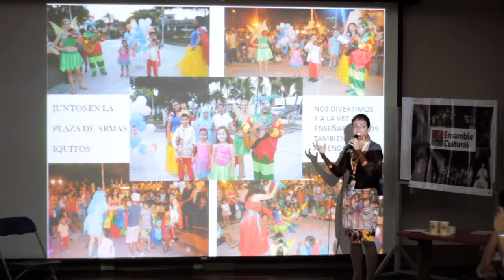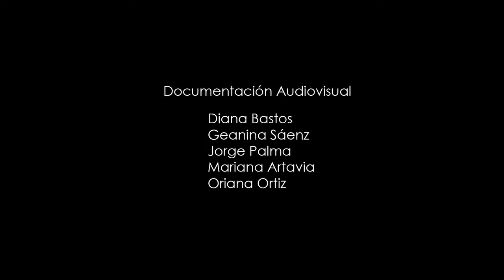Experiencias Sexto Congreso Iberoamericano de Cultura 2014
Parte de las experiencias vividas en el Sexto Congreso Iberoamericano de Cultura realizado en Costa Rica el pasado mes de abril del 2014